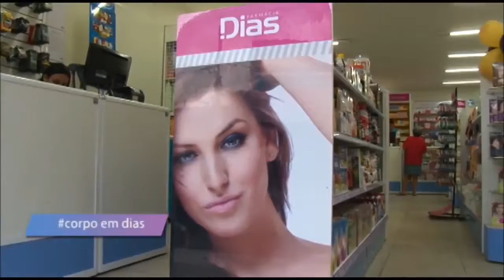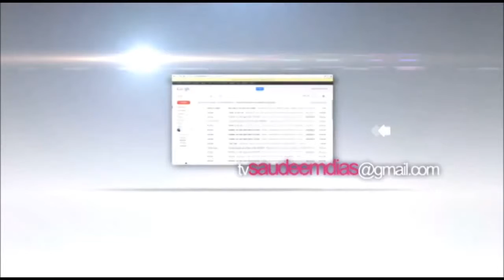Corpo em Dias - Ep 2